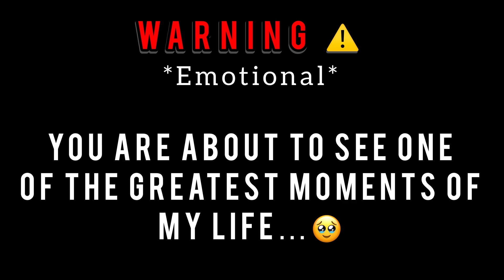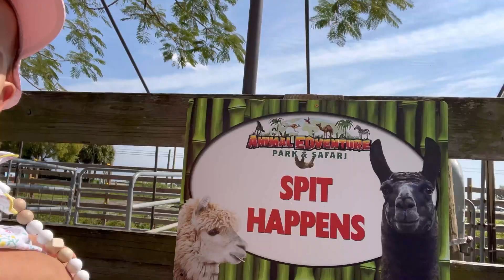ANIMAL ADVENTURE PARK | MEETING A KANGAROO